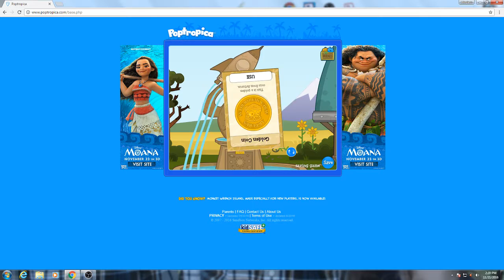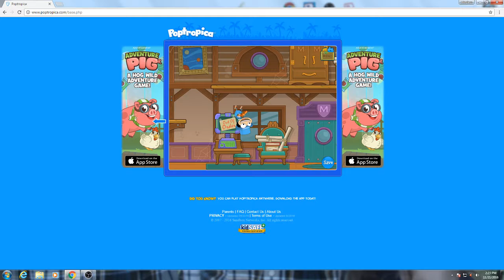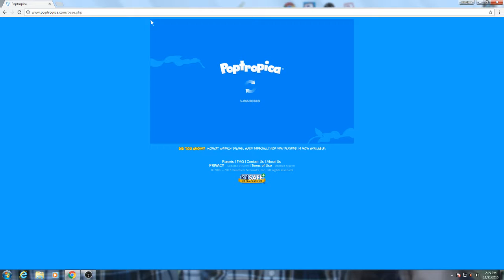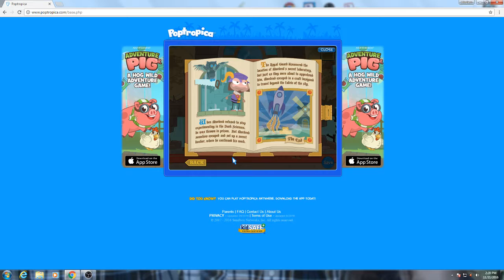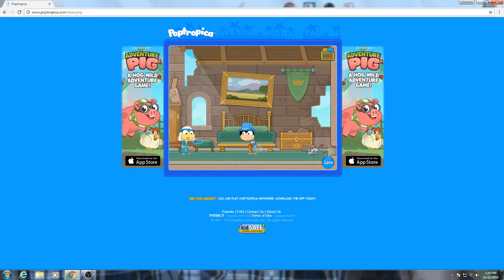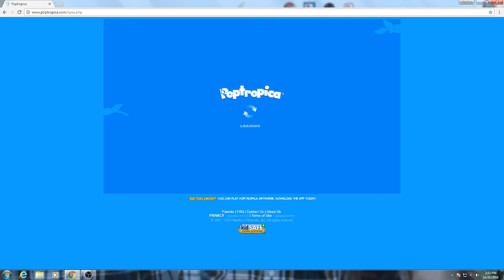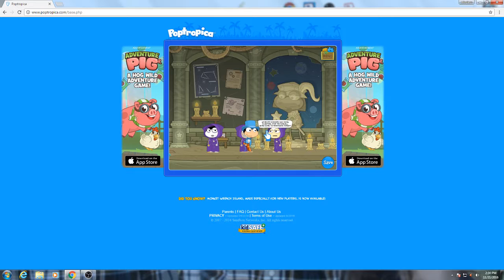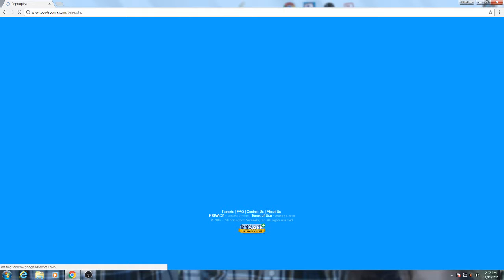PASSAGE IN A FOUNTAIN!?! | Astro Knights: Poptropica | Part 2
Its a popropica game so if you whant to check it out :) THE END